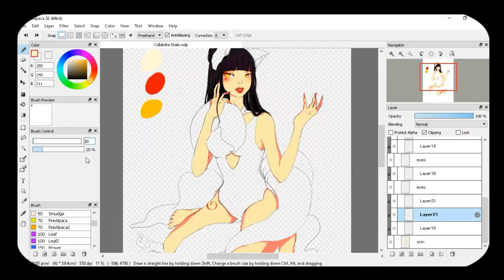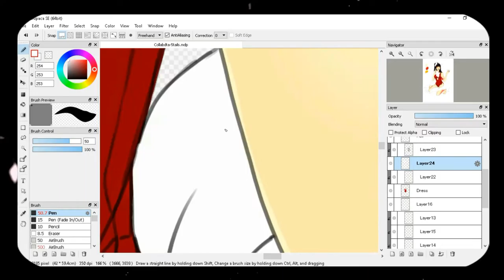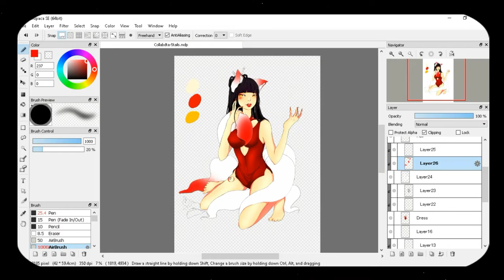[Paint Tool SAI] 5 Tailed Kitsune JinxCollabdta Speedpainting - PaigeeWorld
I didn't have access to my sketching video and my last part of video also gave my access deny in my face.